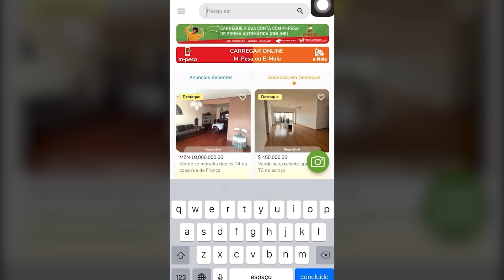URGENTE: PRM Em Mecanhelas Atira Contra Membros Vm7 Durante Uma Marcha Pacifica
URGENTE: PRM Em Mecanhelas Atira Contra Membros Vm7 Durante Uma Marcha Na Rente De Membros Da Frelimo